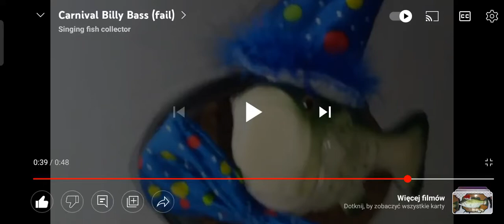Carnival Billy Bass fails in slow mo